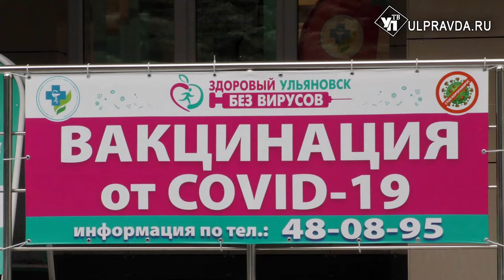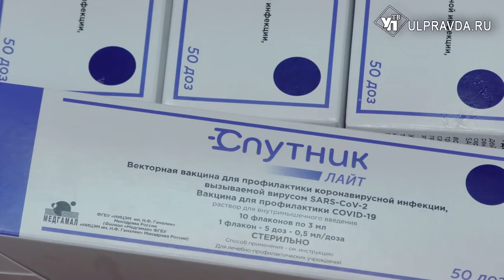Лидеры по урожаю и коронавирусу. О чем говорили на штабе по комплексному развитию региона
Заседание штаба сегодня прошло без главы Ульяновской области Алексея Русских. Он, как пояснили в пресс-службе правительства, находится в командировке. Совещание провел заместитель главы региона Александр Костомаров.